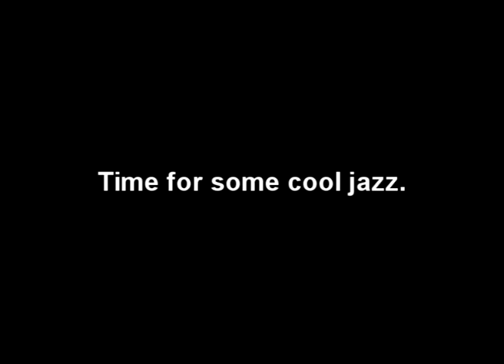jazzbistro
Listen and experience the smooth and soulful sounds of Friday.